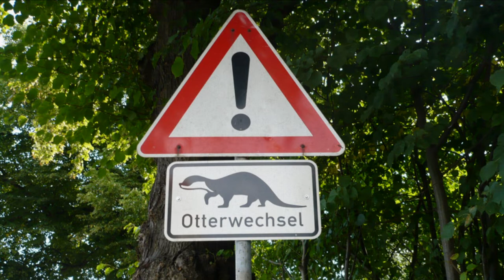Der Fernsehfunk Berlin unterwegs an die Ostsee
Der FFB war unterwegs zur Ostsee, das 9 Euro Ticket macht´s möglich.
Von der Hansestadt Rostock bis nach Travemünde.
Auch wenn es zwischenzeitlich geregnet hat, schön war´s trotzdem.
Einige tolle Eindrücke von der Reise sind in diesem Video zu sehen.

Der Fernsehfunk Berlin wünscht allen Zuschauern, einen schönen Sommer.